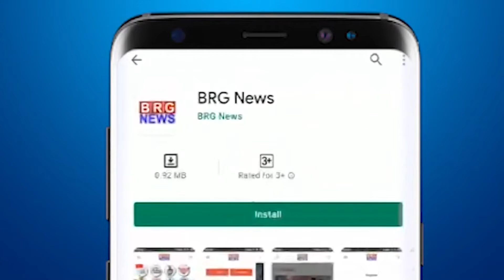सावली में नेता कुलदीपसिंह राउलजी के हाथों हुआ समाजवाडी का लोकार्पण